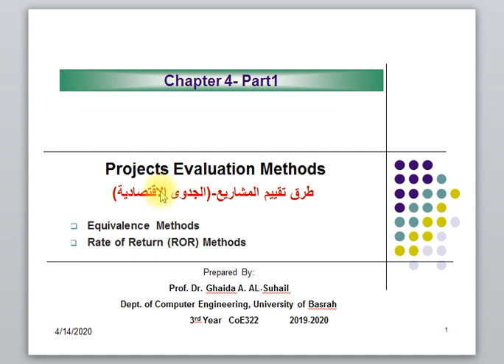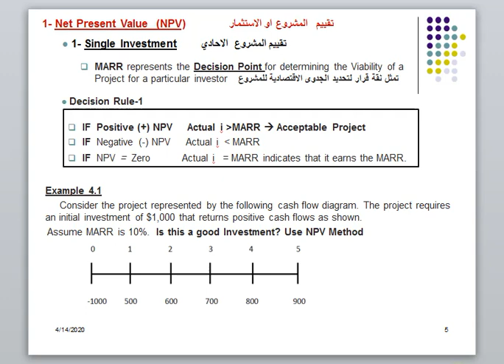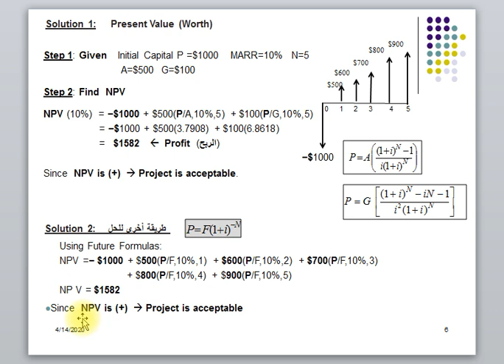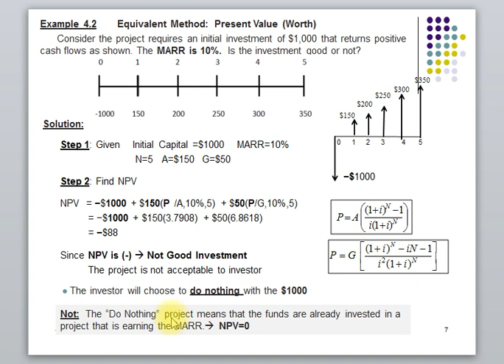2 Ch04 Part 1 Projects Evaluation NPV Single Project